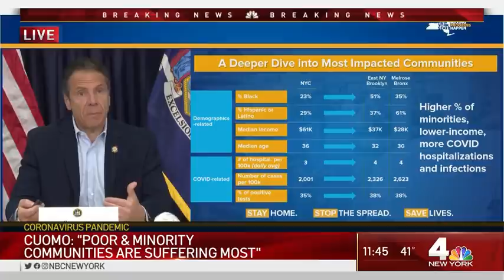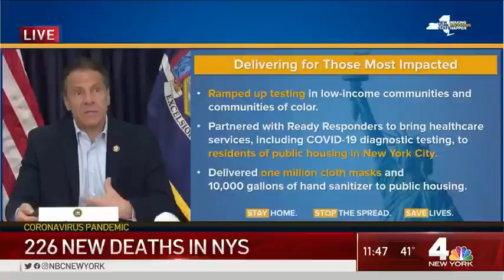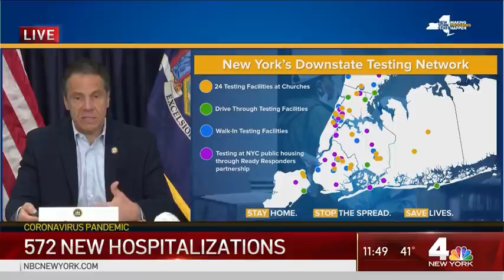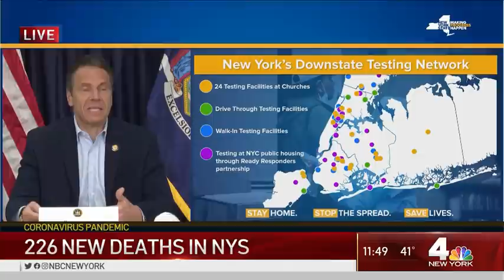Gov. Cuomo: Poor And Minority Communities Are Suffering Most | Coronavirus Update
Gov. Cuomo gives an update on Coronavirus in New York